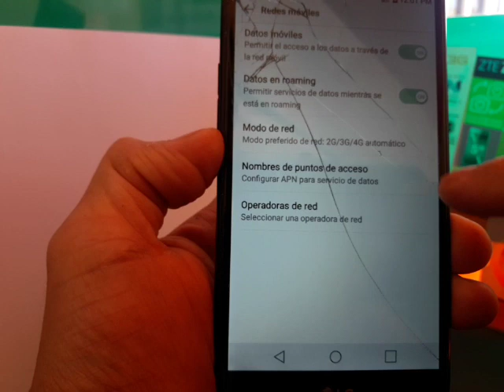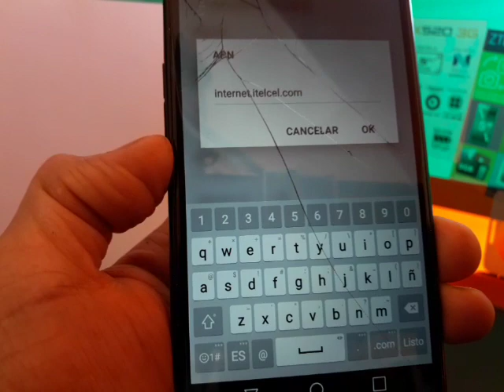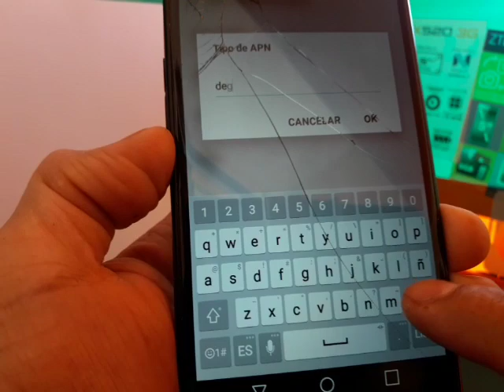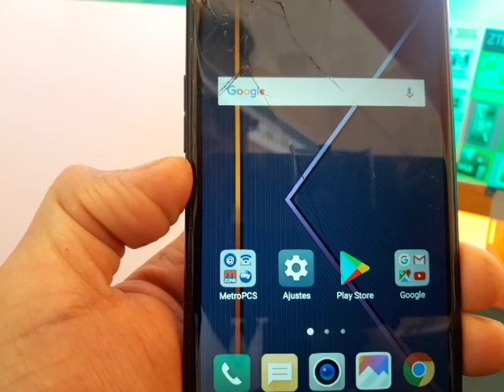COMO CONFIGURAR APN | LOS DATOS MOVILES NO APARECEN | LG, HTC, SAMSUNG | APN PARA PAISES LATINOS👇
CONFIGURAR DATOS MOVILES (APN) EN CELULARES AMERICANOS HTC, SAMSUNG, LG, ZTE ETC.

        PARA TELCEL

    Nombre de usuario: webgprs
    Contraseña: webgprs2002
    Tipo de APN: default
    MCC: 334
    MNC: 020

           PARA AT&T

    MCC: 334
    MNC: 090
    Tipo de Autenticación: No establecido

           PARA MOVISTAR

    Nombre: Movistar Internet
    APN: internet.movistar.mx
    Nombre de Usuario: movistar
    Contraseña: movistar
    MCC: 334
    MNC: 030
    Tipo de autenticación: PAP

          PARA UNEFON / IUSACELL
NOMBRE: Iusacell Internet
APN: Web.iusacellgsm.mx
NOMBRE DE USUARIO: iusacellgsm
CONTRASEÑA: iusacellgsm
MCC: 334
MNC: 050

NOTA. PIDEME EN LOS COMENTARIOS MAS APN PARA MUCHOS PAISES Y OTRAS COMPAÑIAS